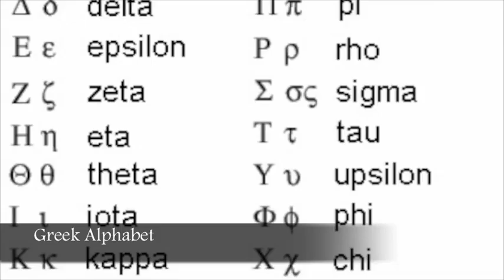CIL 532 Digital Story Wrigglesworth.m4v